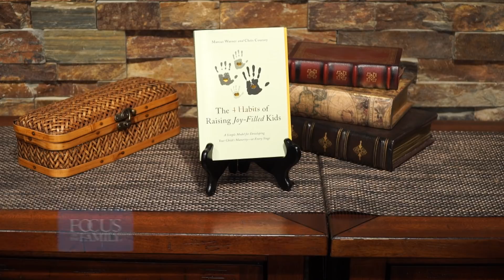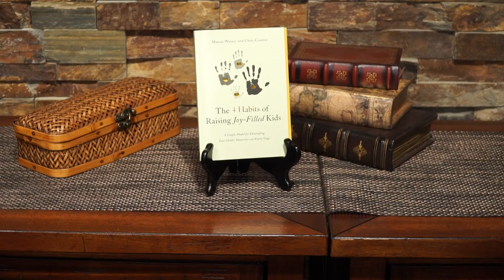Nurturing Joy in Your Child - Dr. Marcus Warner & Rev. Chris Coursey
Happiness can be fleeting, but joy is rooted in faith and our confidence in Jesus. On this one-day Focus on the Family broadcast, Dr. Marcus Warner and Chris Coursey share the ABC (and D!) habits of raising joy-filled kids—attunement, building “bounce”, correcting with care, and developing disciplines relationally. By diving into each habit, they share how to strengthen your joy-bond with your child, even if you are a “low-joy” person. You’ll learn how to build and cultivate joy in your family.

Get Marcus and Chris's book, The 4 Habits of Raising Joy-Filled Kids